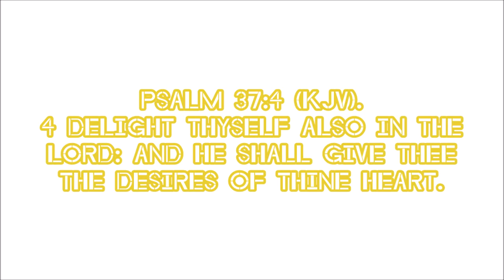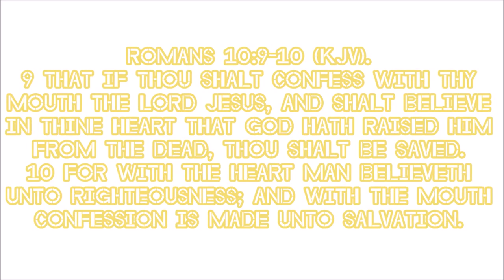Vasterz plays Warframe #16 - "I recently just got Chroma, so lets use him!" (W/Commentary)